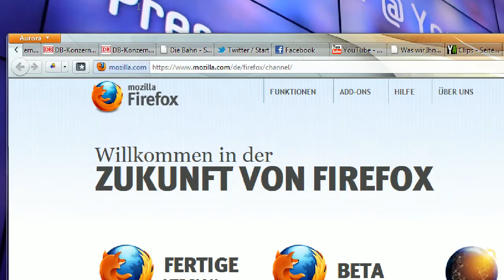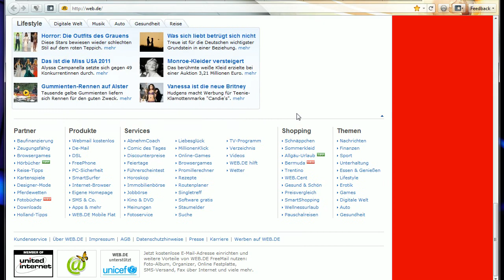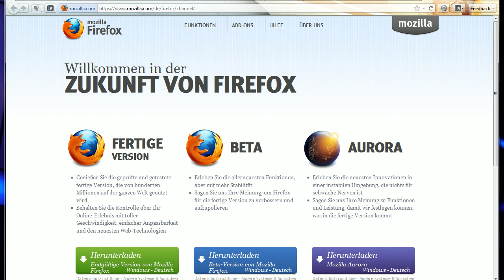Firefox 4, 5, 6, 7 - Was ist los?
Ich erkläre euch einfach mal kurz, was es mit den neuen Versionen so auf sich hat, immerhin ist der Firefox 4 doch gerade erst drei Monate alt.
Wirklich neues gibt es in den neuen Versionen nicht, zumindest optisch nicht, dafür umsomehr unter der Haube, aber seht selbst.